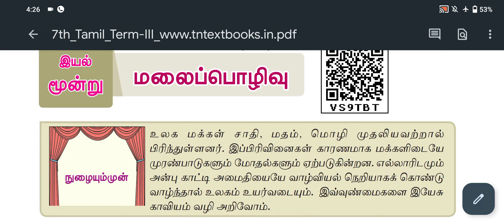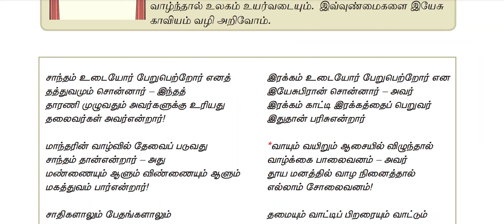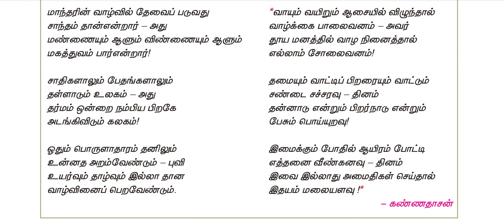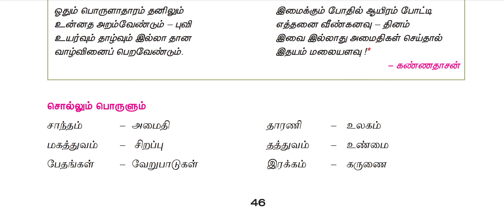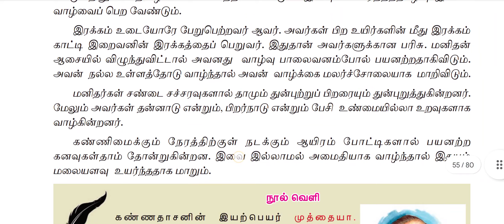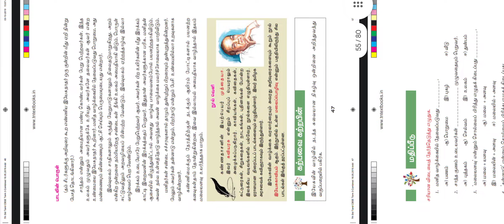வகுப்பு 7/பருவம் 3/இயல் 3/மலைப்பொழிவு/விளக்கம்/Std 7/Term 3/Iyal 3/Mazhaipozhiv/Explained